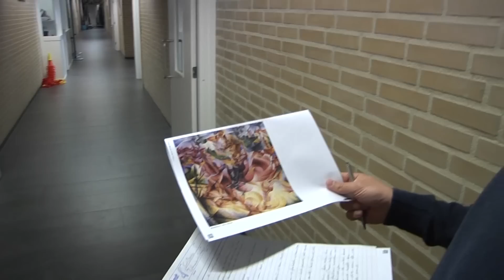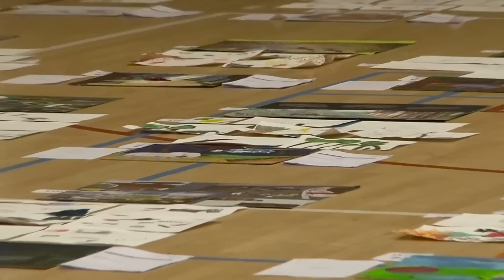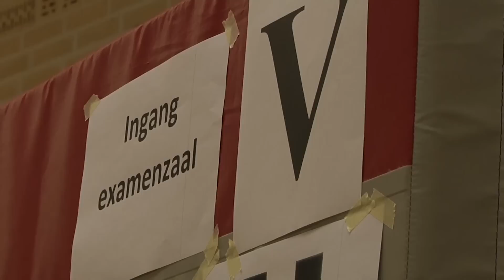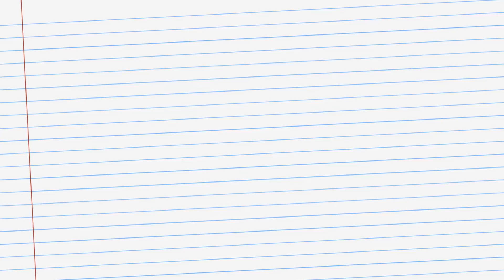Examenvideo | Vmbo'ers met tekenen op Pieter Zandt Kampen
De examens zijn dit jaar weer te volgen via Puntuit. We waren op bezoek op de Pieter Zandt Scholengemeenschap in Kampen: examen tekenen voor het vmbo.